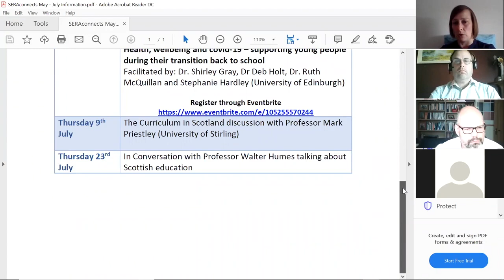Shifting Landscapes: realising the potential of digital learning and teaching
The first of our SERAconnects events featured a conversation with Derek Robertson from the University of Dundee's School of Education and Social Work. In this conversation Derek discussed the quickly shifting landscape of digital technologies as a result of the COVID-19 pandemic. An audience of teachers and researchers participated in the discussion with the topics discussed including: how educational psychology can inform our practice with digital tools, barriers to the use of digital tools, how teachers are developing their practice with a range of digital tools and what the policy landscape in relation to this area looks like.